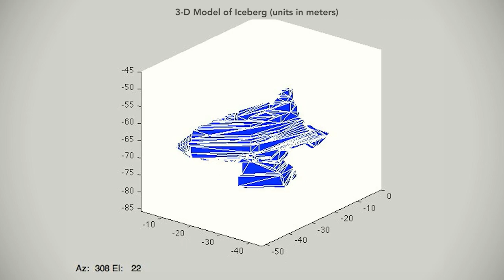FaceForward: Zhi Li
Zhi Li, a PhD student at Memorial University, and his colleagues from the Autonomous Oceans Systems Laboratory (AOSL) in the Faculty of Engineering and Applied Science, are working to improve the technologies used to detect, measure and communicate data about icebergs. Under the guidance of AOSL Director Dr. Ralf Bachmayer, in collaboration with principal investigator Dr. Brad de Young in the Faculty of Science and supported by funding from multiple sources, AOSL has produced a number of innovations. Zhi’s research focuses on the control and navigation of the autonomous surface vehicle called the SeaCat. He designs, implements and tests the system used to safely operate the unmanned SeaCat around icebergs in harsh ocean environments. This technology enables operators to get closer to the ice for full inspection while maintaining their safety.